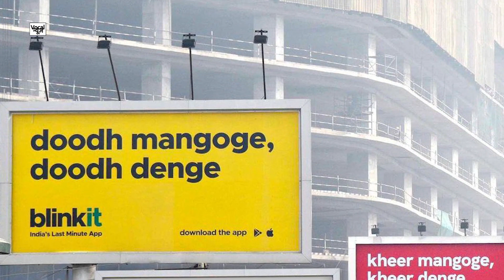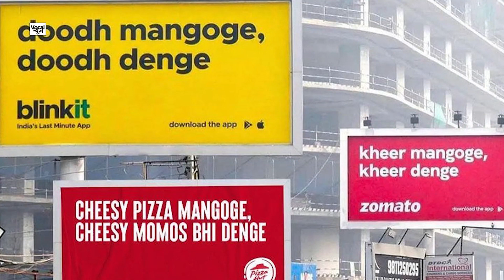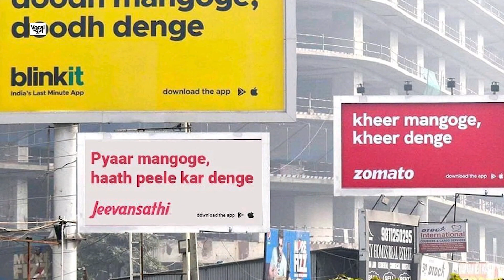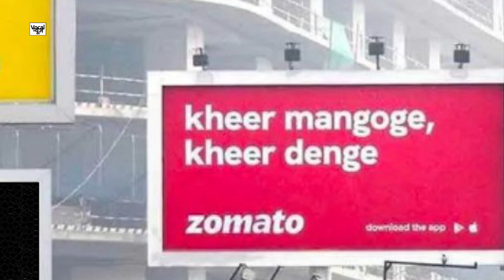जाने क्या है Billboard War? जिसके लिए नेटफिलिक्स, जोमैटो जैसी बड़ी कंपनियाँ लड़ रही थीं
» हाल ही में ऐसा कुछ बड़ी-बड़ी कंपनी netflix और जोमैटो जैसे दिग्गज कंपनियों के बीच होल्डिंग वार देखने को मिला।
आइए जानते हैं टैगलाइन और होर्डिंग वार को पूरी कहानी जो सोशल मीडिया पर virus की तरह viral हुआ। «

» वोकल न्यूज़ से आप इन सोशल मीडिया चैनल्स पर भी जुड़ें-